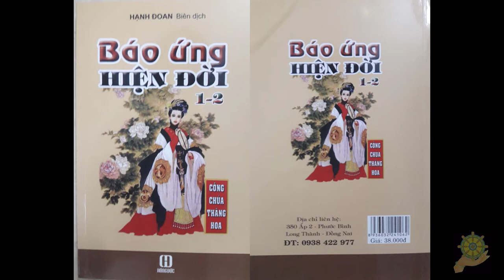01 Ba Mỹ Nhân [Báo Ứng Hiện Đời Tâp 2] Hạnh Đoan - Quả Khanh